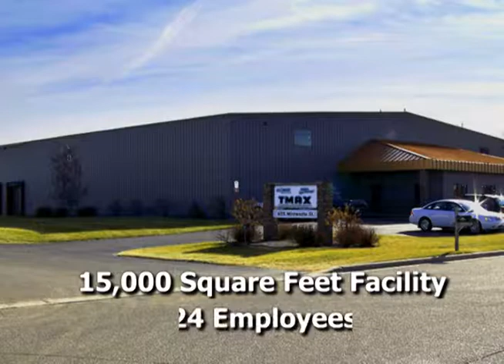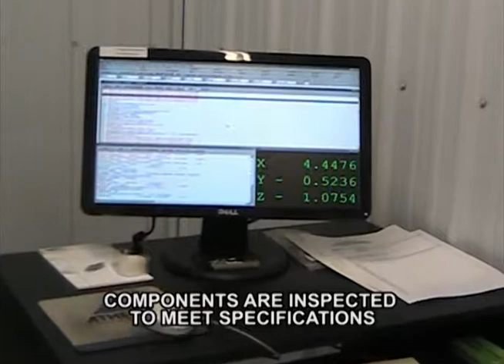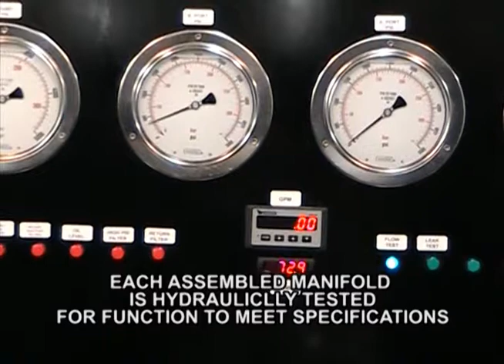TMAX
A brief look at our TMAX facility in Alexandria, MN.

or